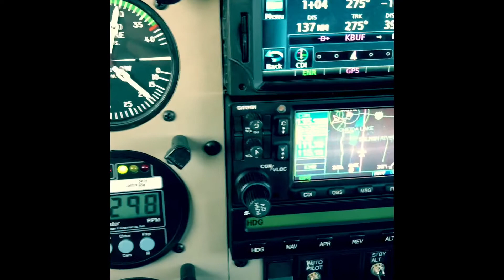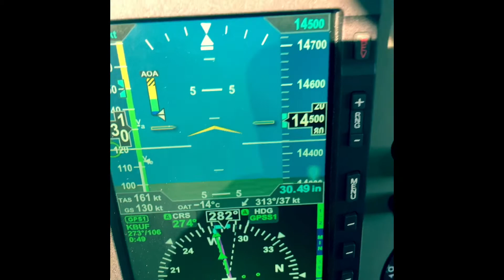#4 VFR 14,500’ Using Oxygen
This was on my commercial long cross country flight to Buffalo NY and stopping in Syracuse NY. On the way out I was at 14,500’ MSL using oxygen.